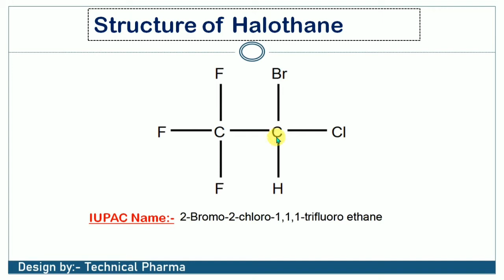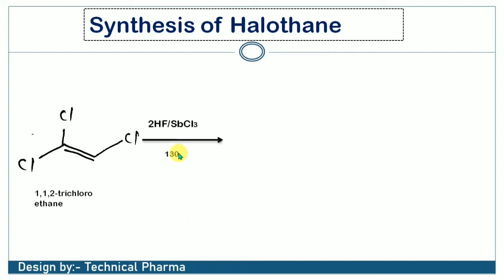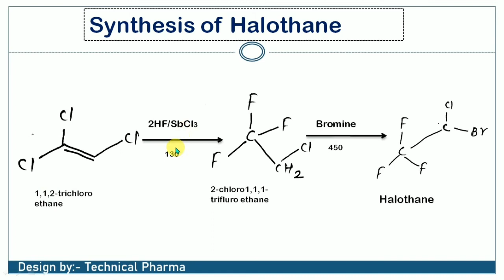SYNTHESIS OF HALOTHANE | MEDICINAL CHEMISTRY | general anesthetic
SYNTHESIS OF HALOTHANE || USES || MEDICINAL CHEMISTRY 4th Sem B Pharm

Today in this video we will discuss Full detail of synthesis of HALOTHANE for the pharmacy and medical student

1) Introduction
2) Structure
3) Synthesis
4) Clinical Uses

       🙏धन्यवाद🙏
▁ ▂ ▄ ▅ ▆ ▇ █ 💊💊Technical Pharma💊💊 █ ▇ ▆ ▅ ▄ ▂ ▁

{About Me}

[NOTICE]

Thank you For Waching. 🙏🙏🙏🙏🙏🙏🙏🙏🙏🙏🙏🙏
▁ ▂ ▄ ▅ ▆ ▇ █ 💊💊Technical Pharma💊💊 █ ▇ ▆ ▅ ▄ ▂ ▁

{About Me}

[NOTICE]